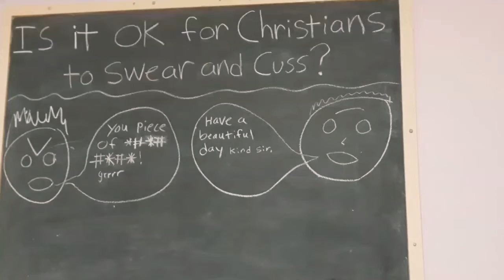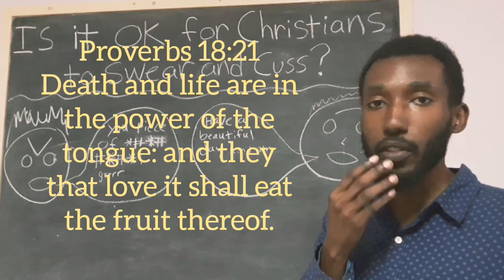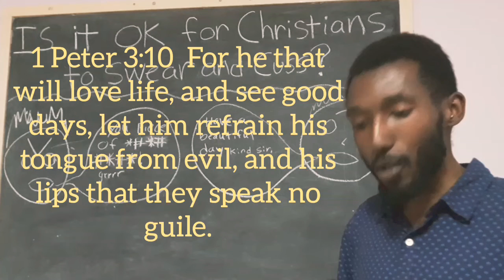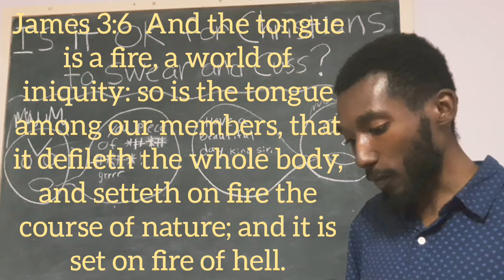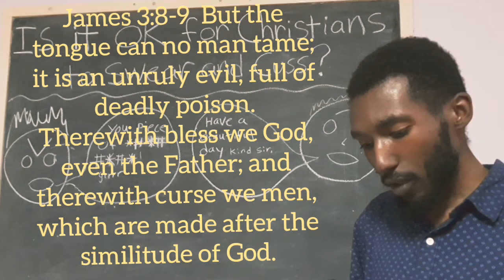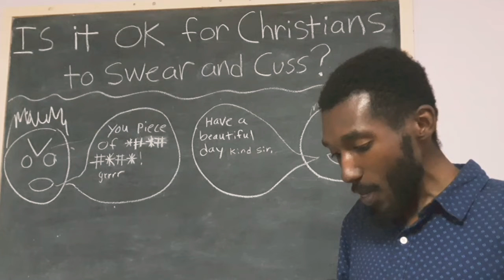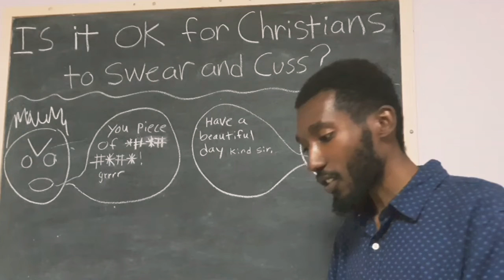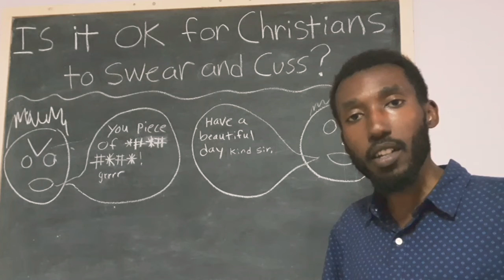Cussing and Swearing Is It Mentioned In The Bible ? (teacher Joe)